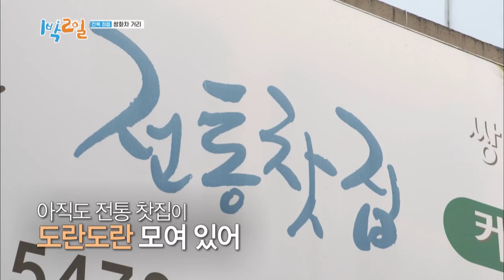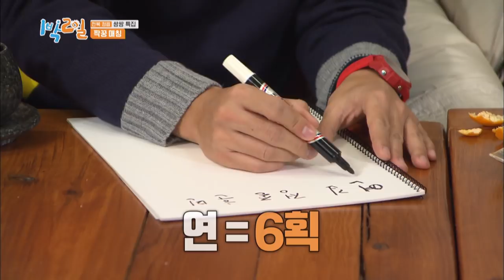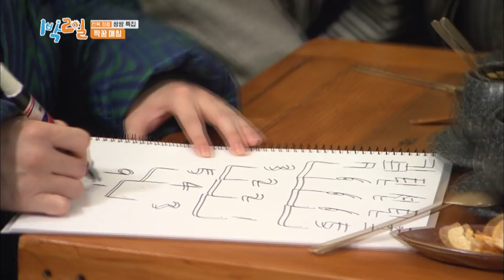Junghoon : Jongmin, do you not like me?? [2 Days & 1 Night Season 4/ENG/2020.02.09]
▶ 2 Days & 1 Night Season 4 Ep.9 | 1박 2일 시즌 4
▶Full Episodes